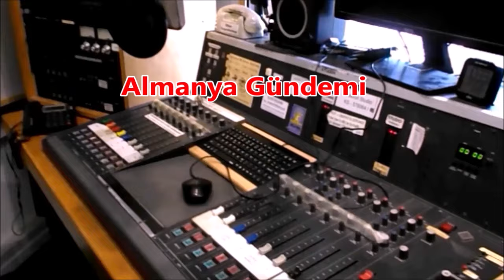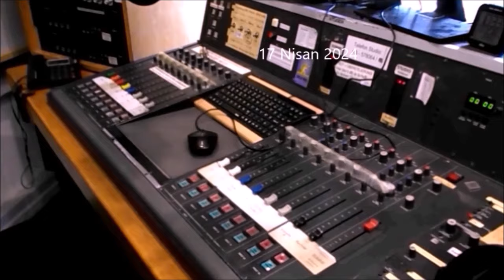Uçak biletlerine zam – Almanya Gündemi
Almanya’da Mayıs ayıyla birlikte uçak biletlerinin fiyatları artacak; CDU göçmenlere karşı sertleşiyor; IMF Almanya'ya yönelik büyüme tahminini düşürdü; Vegan etlerle ilgili çarpıcı araştırma; Akaryakıta tavan fiyat çağrısı; Rüşvetle oturum alan şebekeye baskın